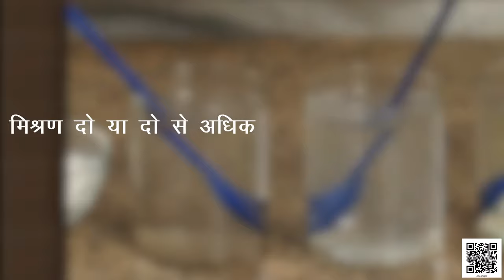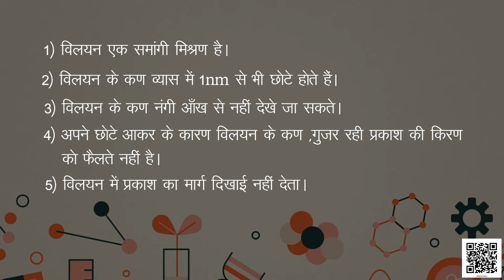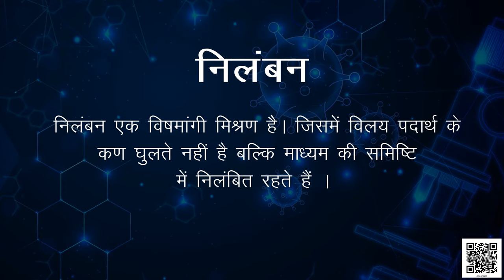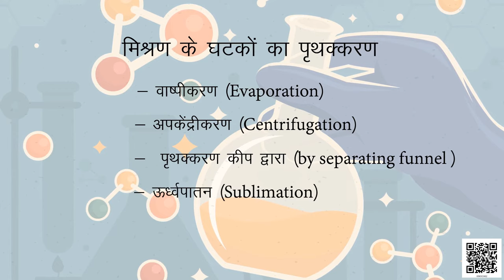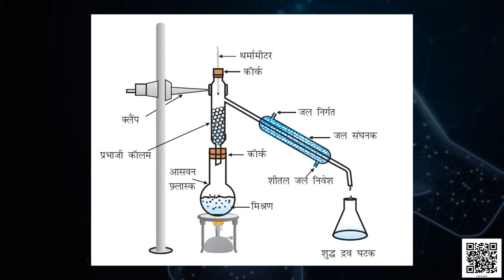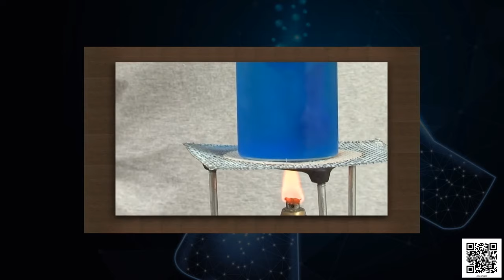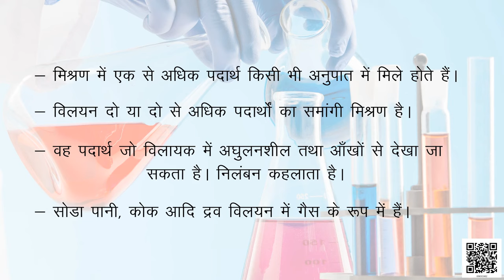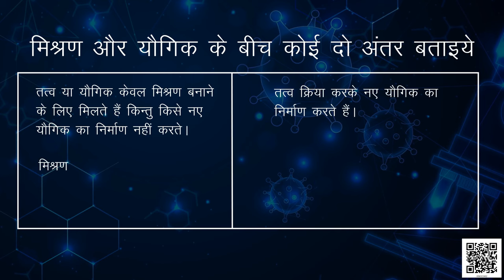कक्षा 9 विज्ञान अध्याय - 2 क्या हमारे आसपास के पदार्थ शुद्ध है ncert | 9 science chapter 2 hindi